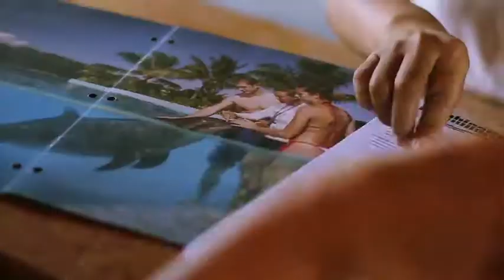Swimming with dolphins Tulum at Dolphinaris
Located within the lush, tropical gardens of the hotel Grand Bahia Principe Tulum, this dolphinarium has the best features and installations to provide you an amazing experience swimming with the dolphins.

Near the famous archaeological site of Tulum, Mexico, you'll enjoy this wonderful destination of the Mexican Caribbean landscapes, its beaches and also swimming with dolphins. Tulum is a very complete and very beautiful Caribbean destination.

Get to know more about the dazzling facilities of Dolphinaris Tulum and let yourself enjoy the magical experience of swimming with dolphins and other programs and activities.

Learn about dolphins, their behavior, how they live, what they eat and other details that will make you understand more these amazing animals. Not only can you swim with dolphins but there are other dolphin swim programs; some even allow you to be a dolphin trainer for a day.

Ubicado dentro de los exuberantes jardines tropicales del hotel Grand Bahía Príncipe Tulum, este delfinario tiene las mejores características e instalaciones para ofrecer una increíble experiencia al nadar con los delfines.

Cerca del famoso sitio arqueológico de Tulum, México, podrás disfrutar de este maravilloso destino del Caribe Mexicano, sus playas y además, el nado con delfines. Tulum es un destino muy completo y con paisajes caribeños muy bonitos.

Conoce más de las deslumbrantes instalaciones de Dolphinaris en Tulum y déjate llevar por la mágica experiencia de nadar con delfines y demás programas y actividades.

Aprende sobre los delfines, su comportamiento, cómo viven, qué comen y demás datos que te harán conocer más a estos increíbles animales. No solo puedes nadar con delfines sino que hay otros programas de nado con delfines; algunos te permiten incluso ser un entrenador de delfines por un día.